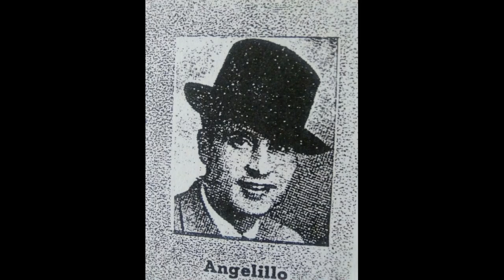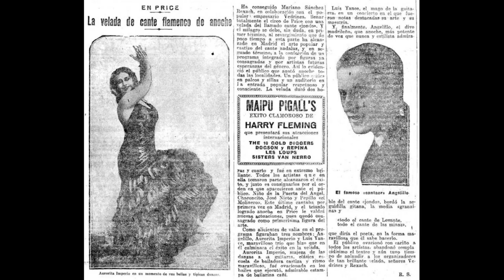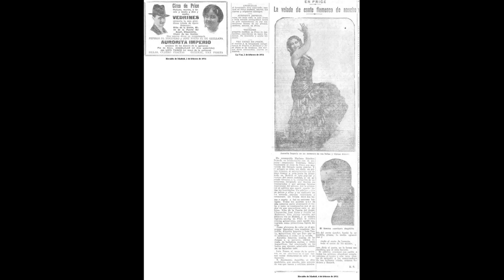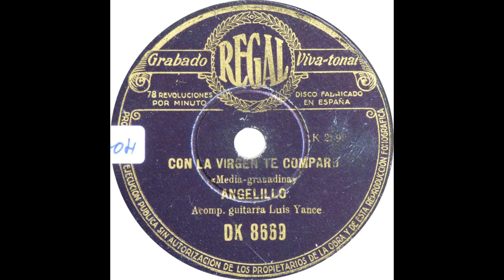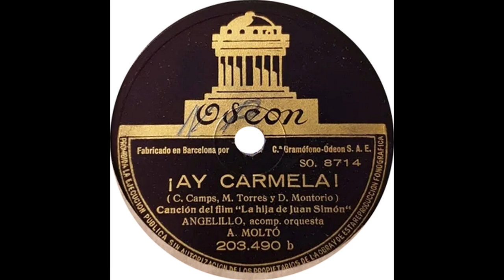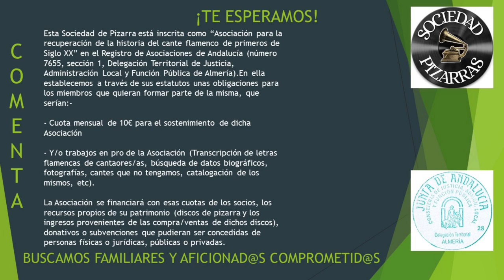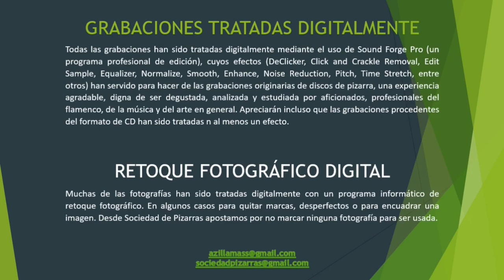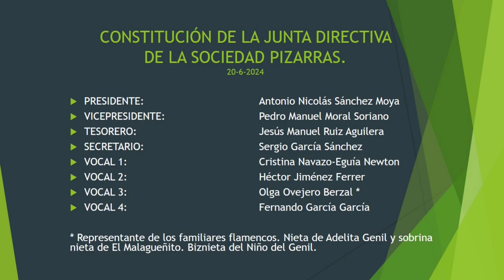99% (317 de 360) (4 de ...) ANGELILLO 20/26 CON ORQUESTA RCA Victor 23 0 ¿¿1940¿¿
ANGELILLO

¿Por qué vuelvo a subir la discografía de Angelillo? Tiene una fácil y más que entendible explicación. Aunque bien en cierto que ya la discografía de Angelillo fue subida hace más de 2 años, nos vemos con la circunstancia de que hemos conseguido nuevos cantes, cantes que queremos ubicar, en la medida de lo posible en la carpeta que corresponde, pero sobre todo el motivo por el que vuelvo a subir los cantes y canciones de Angelillo es porque había alrededor de 7 vídeos bloqueados, por los que ninguno de ustedes podían disfrutarlos. Consciente de que se lo estaban perdiendo volvemos a intentar subirlos para disfrute y conocimiento de la Humanidad. Cruzaremos los dedos. No entiendo por qué se bloquean, por qué tienen filtros, si son grabaciones que NO INTERESA A NINGUNA DISCOGRÁFICA ACTUAL y que en algunos casos JAMÁS FUERON PUESTOS A LA VENTA, salvo en forma de discos de pizarra.
He limpiado los cantes, uno a uno, con todo el cariño y dedicación que merece esta figura del cante flamenco y muy especialmente de la Ópera Flamenca.

Disfruten. Es nuestro objetivo y nuestra razón de ser. No busquen otro motivo. No lo hay

327 de 360) (4 DE…) ANGELILLO 20/26 CON ORQUESTA RCA Víctor 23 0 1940

00:01 “El clavel y la rosa”, Colombiana. Acompañamiento de Orquesta. Año1940.

03:30 “El gitano gandul”, Garrotín. Acompañamiento de Orquesta. Año1940.

06:40 “Sevillanas del Espartero”, Sevillanas. Acompañamiento de Orquesta y Guitarra. Año 1940.

08:55 “Malena la salinera”, Mirabrá. Guitarrista: Niño Posadas. Año 1940.